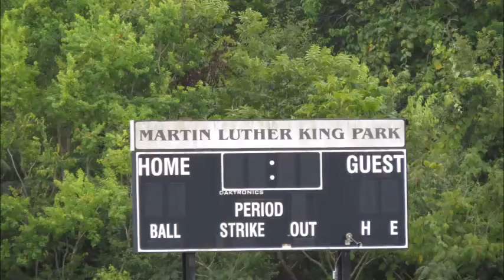Camp moula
Description